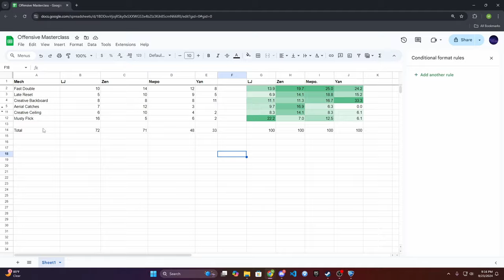Learning from the Masters | Rocket League Solo Offense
This is the first video of potentially many where I analyze the tendencies and patterns of the best Rocket League players in the world to learn how they approach the game. In this inaugural analysis, we take a high-level view of what skills and mechanics are most utilized by four of the most deadly offensive players in the world. At the end of the video I offer a simple 30-45 minute daily routine for more advanced players to implement if they want to work toward mastering the skills I observe in these top players.

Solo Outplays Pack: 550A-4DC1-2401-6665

0:00 Preliminary Thoughts
4:22 Analysis of Top Players
15:57 Sample Training Routine

If I sourced a clip from YouTube, I referenced their channel in the bottom left of the screen. Images of players are sourced from Liquipedia.